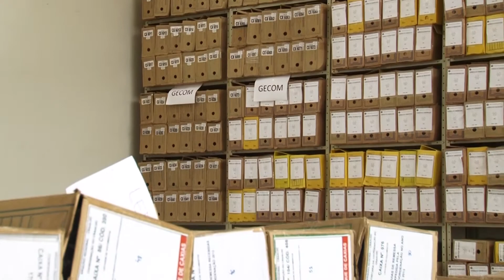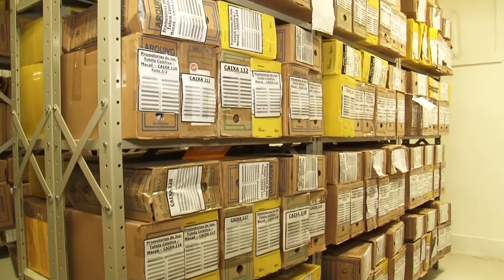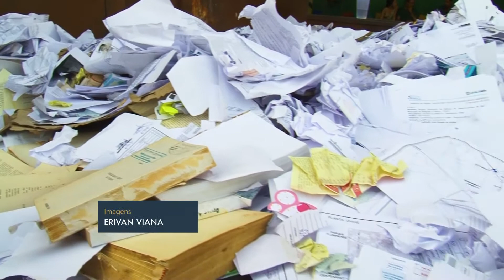MP Cidadão (15/06): Promotoria de Justiça junto à Auditoria da Justiça Militar (parte 1)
O programa MP Cidadão de sábado (15/06) exibiu reportagem especial sobre o projeto de coleta de papel no MPRJ para fins de reciclagem. Confira a entrevista com o presidente do Núcleo de Sustentabilidade (NSU/MPRJ) Ronaldo Bello e com o gerente de Arquivo do MPRJ Paulo Ferreira.

Também foi exibida a primeira parte de uma entrevista com os promotores de Justiça Paulo Roberto Mello Cunha Júnior e Décio Luiz Alonso Gomes, respectivamente titulares da 2ª e da 3ª Promotoria de Justiça junto à Auditoria da Justiça Militar.

Todos os programas "MP Cidadão" estão disponíveis no site do MPRJ, no link Comunicação / MP Cidadão e no canal do YouTube “MPRJ Oficial”, no link Playlists / MP Cidadão As reprises na TV Justiça ocorrem aos domingos, às 18h, e às terças-feiras, às 5h.